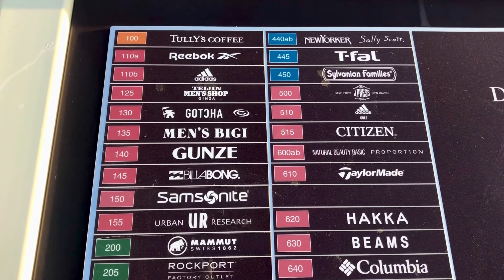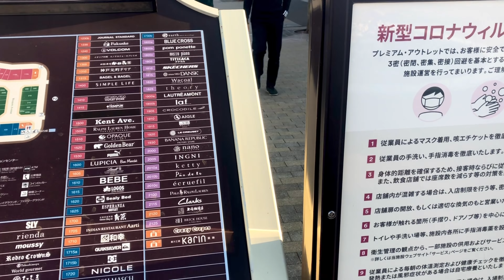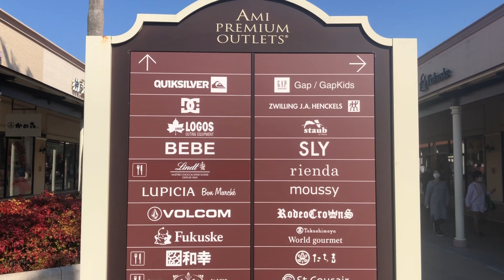[Japan Vlog] Ami Premium Outlets Saat lagi Sepi Pengunjung || Japan Outlets Shopping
Ami Premium Outlets
Japan Outlets Shopping